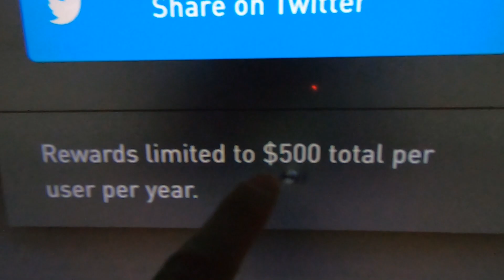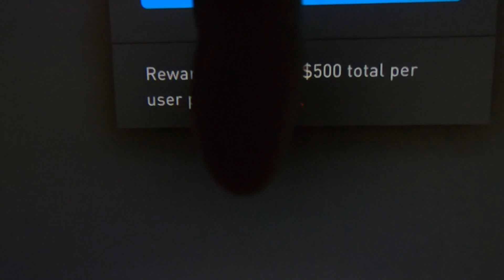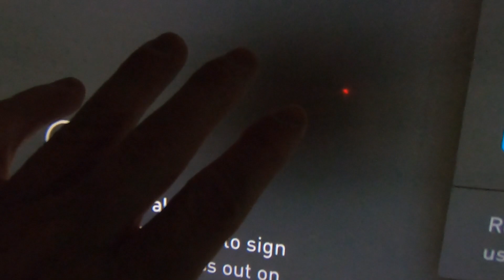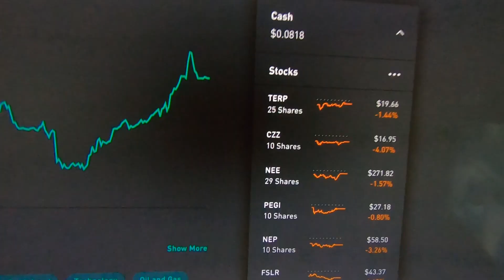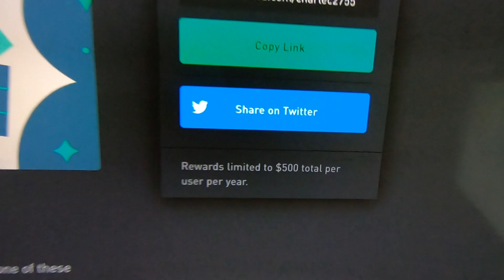Click Here for $500!!!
- then earn $500 per year simply by giving other people FREE stocks! (IT'S ALL FREE) (seriously)...
Apply for the Discover card and get $50 Free, 5% cash back on purchases and 0% interest for 12 months on up to 3 balance transfers from other credit cards

Current Freetail Store lock combination: 32-2-22.

*I recommend buying only properly manufactured brands such as Stanley, Kobalt... the cheaper stuff you may just waste your money as many times it's difficult to cut and hard on your hands.

How to buy stuff from my videos if you don't live nearby: Don't send me messages or leave comments, just send me a payment to my PayPal Tip Jar link here in this description, that you think is a good deal for yourself and will also make me money while covering shipping costs too. My zip code is 72764 if you need to estimate the cost of shipping on usps.com - Be sure to leave your shipping address along with the Paypal payment and leave a note in the note section on your Paypal payment saying exactly which item you want. Please only send payments during the first 72 hours after the video is published. This is very important. If there is any problem such as someone else already buying the item I will refund your money. Your money is always safe with me.

The FARKEL Giveaway rules: Every farkel (money I find) is placed in the Farkels Only Jar and every 3 months starting on March 31st at 9pm CDT/10pm EST I will have a live stream where people will guess the exact amount in the jar to win all the farkels. Nobody will know for sure how many there are. I also find farkels off camera and place them in the jar. No need to have to watch all the videos to win. Everyone will have a chance to win in a free for all guessing party until the first correct guess is made. First correct guess during the live stream show wins. Guesses must be given one at a time (no pasting multiple guesses). Winner will be paid by Paypal or some other means, winner will not get the physical farkels. Winning guess must be given in the form of total number of ¨farkels¨ not dollars and cents. ($10 = 1,000 Farkels)